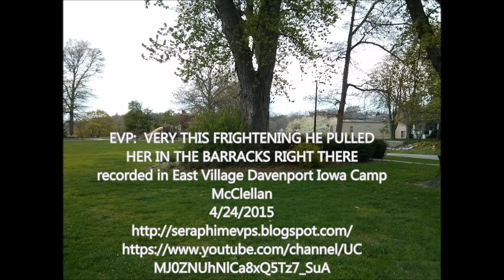EVP: VERY THIS FRIGHTENING HE PULLED HER IN THE BARRACKS RIGHT THERE recorded in East Village Dave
EVP:  VERY THIS FRIGHTENING HE PULLED  HER IN THE BARRACKS RIGHT THERE recorded in East Village Davenport Iowa Camp  McClellan 4/24/2015